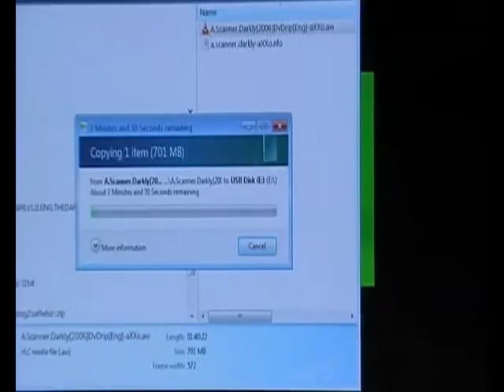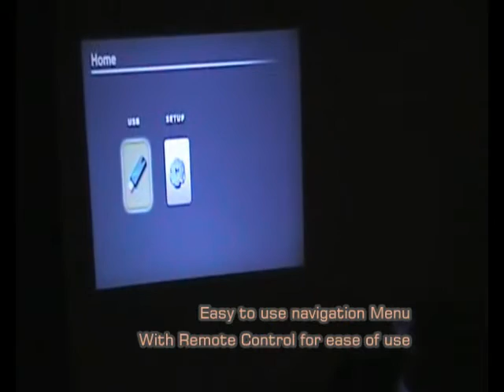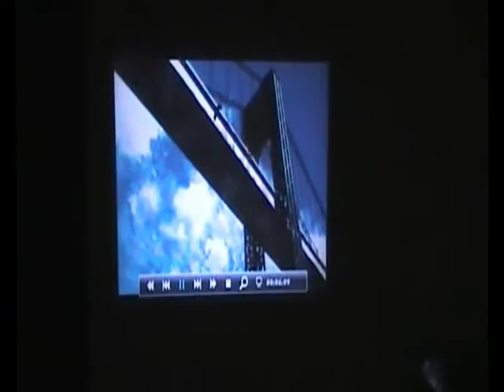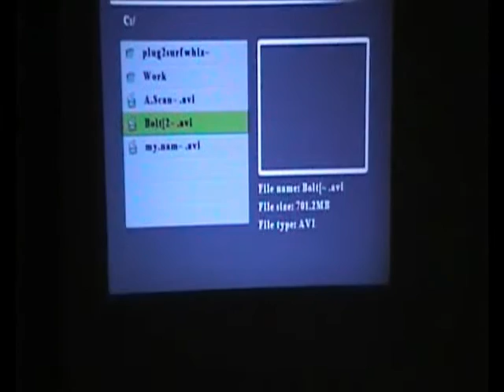Merlin Pocket Projector Pro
Merlin, a leading high tech innovator of the cutting edge in technology, is proud to introduce the stunning Merlin Pocket Projector Pro  a projector that is as small is the original Merlin Pocket Projector and yet four times brighter - and with a built in movie player! Imagine being able to show your friends and family videos from your media player or mobile phone at up to hundred inches in size. Ever wanted to show the photos on your digital camera or PDA whilst youre out and about? Well, now its possible with this revolutionary new projector you can hold in your hand. No need to worry about connecting to media player or PDA either; the Merlin Pocket Projector Pro has a built in Media player that supports all major Video formats such as DIVX, XVID, VOB and audio and picture formats.